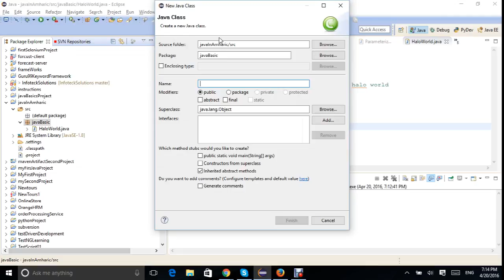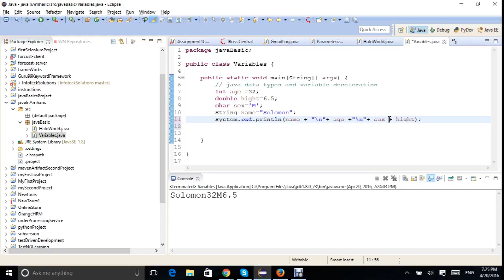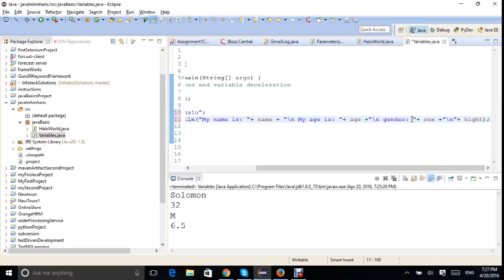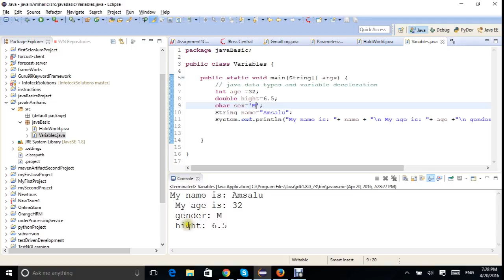Java Variables in Amharic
Variables in java in Amharic